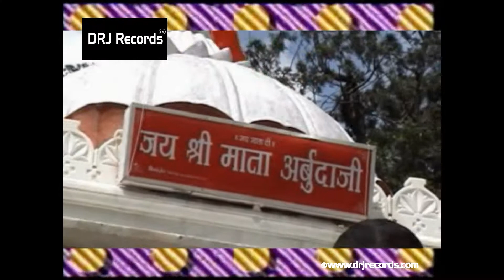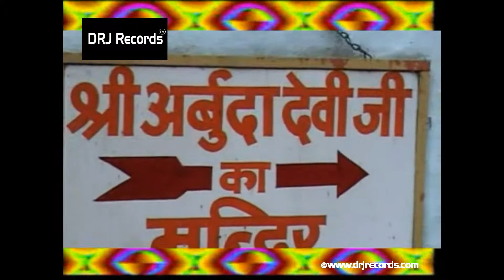Dungar Na Dosee Ave Latest Rajasthani Deviotional songs || HD VIDEO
DRJ Records Rajasthani

Watch Latest Songs of Rajasthan,

"DRJ RECORDS" is a Music distribution company
Our company provides a variety of Indian Music to listeners worldwide whether it's a folk, devotional, bollywood, regional, Indi-pop, etc...
"DRJ RECORDS" company deals in the business of developing music, recording artists and then marketing as well as promoting their music across a wide array of formats and platforms.The company also discovers and develops songwriters, and owns and administers copyrights to musical compositions for use in recordings and related uses, such as albums and films. We sell our content (Music) via multiple sales points including online activities, and live performances. Our objective is to combine technology and creative talent to develop and distribute music worldwide.
"It's For The Love Of Music, And Getting Closer Every Day. "